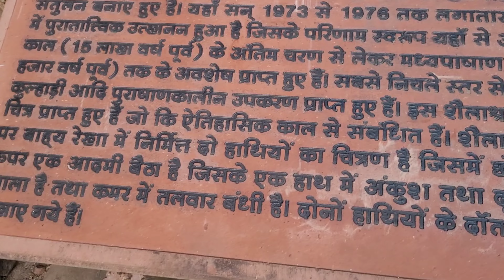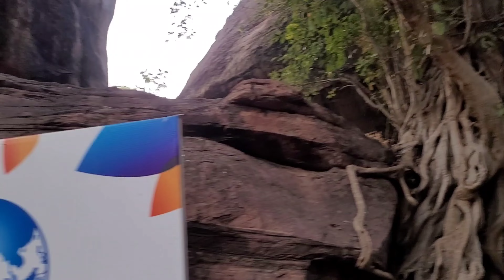आदिमानव की गुफाएँ।भीमबैठका :जहाँ साठ हजार वर्ष पुराने मानव अवशेष जिंदा है।bhimbaithka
Musician: @iksonmusic